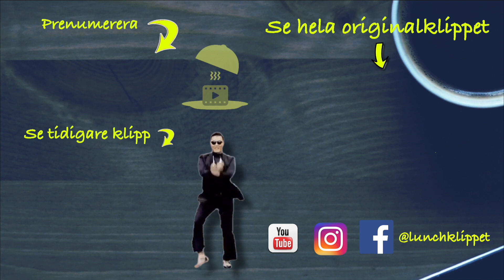Vad händer egentligen med PostNords paket? | LUNCHKLIPPET - Varje vardag kl 12!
PostNord har fått mycket kritik för att dom inte levererar sina paket. I den här otroliga filmen, producerad av företaget, visar dom hur dom ska förbättra detta bland annat genom att ta fast pakettjuvar!

Varje vardag kl 12 (när du förhoppningsvis äter en god lunch) så levererar vi något kul eller tänkvärt till dig!

Det var väl inte så svårt?! : D

Tack för er support! Lämna gärna en like om ni gillar vad vi gör, och kommentera gärna feedback eller förslag på klipp vi borde lyfta fram!

Video-editering: Johannes Timander